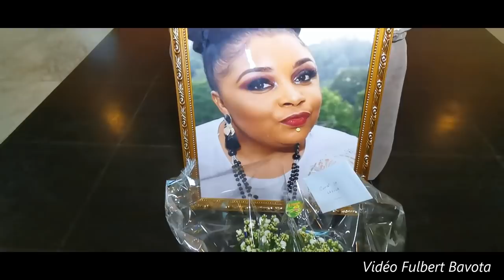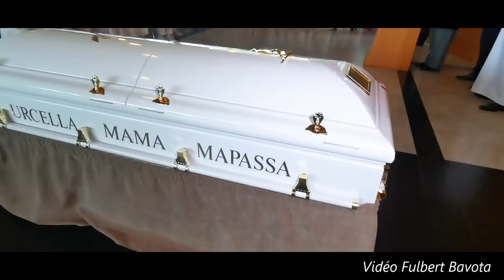LES OBSEQUES DE URCELLA MAMA MAPASSA EN VERSION AMERICAINE